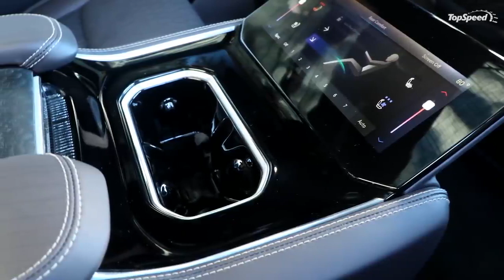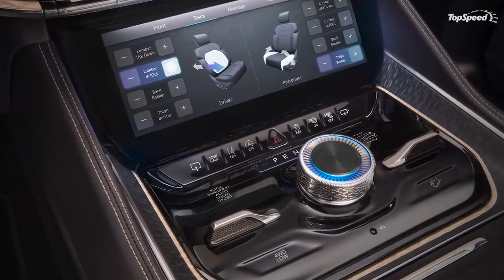2021 Jeep Grand Wagoneer INTERIOR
Check out the Interior of the 2021 Jeep Grand Wagoneer